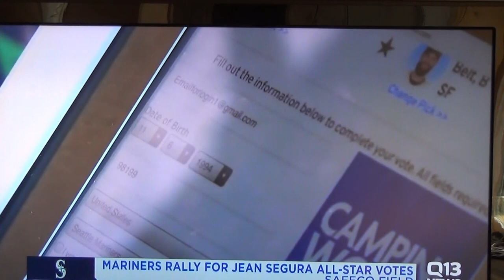Vote Jean Segura into the allstar game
Camden does a nice job of showing fans how to vote in our best hitter. Jean Jean, the hitting machine.